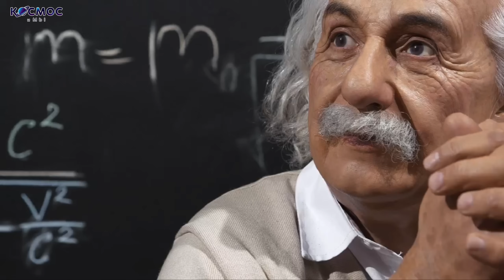Мифы и правда о ЧЕРНЫХ ДЫРАХ! Мы не знали ничего!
В этом видеоролике вы узнаете правду о черных дырах и развеете самые распространенные мифы. Мы расскажем, что такое черные дыры, как они влияют на окружающее пространство и почему их нельзя увидеть. Вы получите ответы на вопросы о гравитации черных дыр, их обнаружении через рентгеновское излучение и гравитационные волны. Мы рассмотрим, являются ли черные дыры порталами в другие измерения и что такое спагеттификация. Также будет раскрыта информация об испарении черных дыр и их распространенности во Вселенной.

Приготовьтесь к увлекательному путешествию в самую темную часть Вселенной, где мы также обсудим загадочное излучение Хокинга и распространенность черных дыр.

📍 Таймкоды:

00:00:00 Введение — Тайны черных дыр
00:00:57 Черные дыры — это космические пылесосы
00:02:22 Мы можем видеть черные дыры в телескоп
00:04:06 Черные дыры — порталы в другие измерения
00:05:35 Попав в черную дыру, вас мгновенно разорвет
00:07:22 Черные дыры нарушают законы физики
00:08:51 Черные дыры — вечные объекты
00:09:58 Черные дыры — редкие и экзотические объекты
00:11:09 Миф о поглощении галактики
00:12:21 Столкновение галактик
00:13:09 Подведение итогов и призыв к обсуждению

👉 Рекомендую также посмотреть это видео

Космические факты, закулисье и обсуждения — всё, что не попадает в видео.